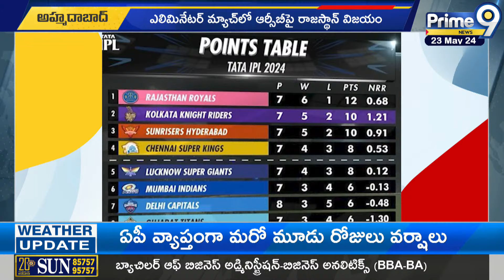కప్ రేసు నుంచి RCB ఔట్ | RCB lose Tha Match | Prime9 News